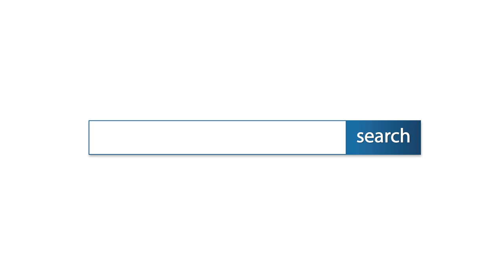อาคาร ซ.เพชรเกษม 39/3 บางแค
- ต่อเติมชั้นลอยและห้องครัว / ภายในตกแต่งสวย / สภาพดี
  หน้ากว้าง 4*12 ม. / พื้นกระเบื้อง / เดินทางสดวก

- ใกล้ โลตัสบางแค / เดอะมอลล์บางแค / ตลาดบางแค
   รพ.พญาไท 3